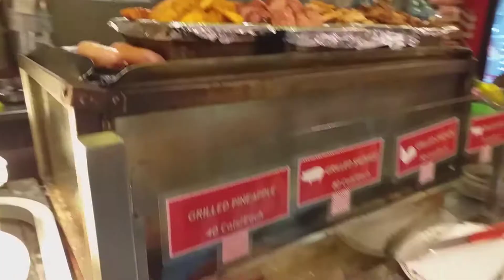AMAZING Food at Mandarin Restaurant in Toronto